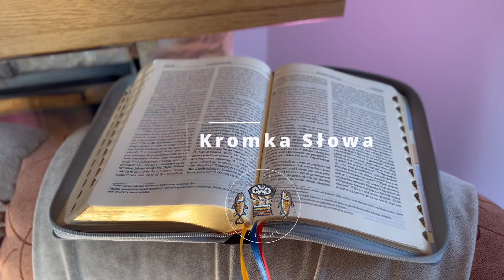Kromka Słowa [#1071] || 3 niedziela Wielkiego Postu rok A || 12 marca 2023 || J 4, 5 – 42